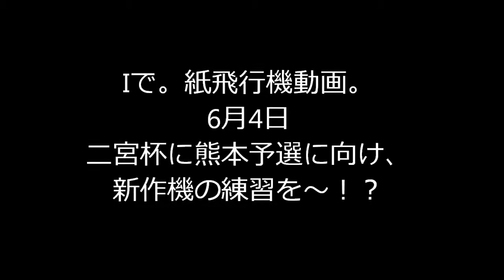Iで。紙飛行機動画。6月4日 二宮杯に熊本予選に向け、新作機の練習を～！？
いつもの紙飛行機の方です。　自粛期間中、新たに3機こさえておいた二宮杯用の機体をテスト・・・。ってわけです。　この日は、朝から野暮用があったんで、ほぼ正午近くにいつものなごみの里へ。ですが、風はほぼなく（サーマルのなしでしたが。）飛ばしやすかったですね。　二宮杯熊本予選は、週末の日曜日です。コロナの影響ないように～！？　どげぇ～ん！？